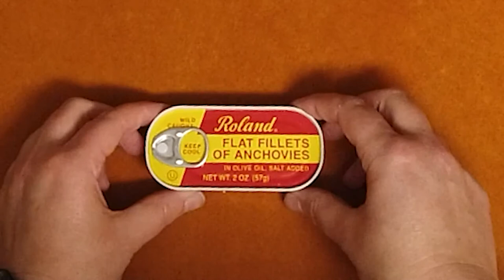San Francisco...But Make it SICILY: A Lockdown Travel Vlog 2021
Tastes of the 38th Parallel, Episode 4: Trapani, Sicily

We've made it to Sicily!

If you're new to the channel, my name is Jess. I live in Sonoma County, California and I am cooking my way around the world, 500 miles at a time.

Tastes of the 38th Parallel is my virtual travel vlog where I explore the world from my own backyard.

This week, we are in Trapani, Sicily! That means it's time to explore some ruins, appreciate classical architecture, and taste some delicious Italian food.

This time, we are trying two Sicily food recipes: Sicilian Sesame Seed Lozenges (a.k.a. "Lemon Squirrel Nuts") and Brocollo a Tutto Dentro (Pasta with Cauliflower and Anchovies) which features my least favorite food ever and a Sicilian classic: anchovies.

Locations in this San Francisco Travel Vlog:
Sutro Baths
City Hall
North Beach

Locations we don't actually visit in this Sicily Travel Vlog (but we wish we had!):
Trapani, The Temple of Segesta, The Ruins of Erice

Recipes in this cooking video:
1. Sicilian Sesame Seed Lozenges (a.k.a Lemon Squirrel Nuts)
    Ingredients: honey, sugar, sesame seeds, almonds, hazelnuts (should be pistachios)
    Be careful! It's hot!

2. Broccolo Tutto a Dentro (a.k.a Cauliflower All In The Pot)
    Ingredients: Cauliflower, Olives, Red Wine, Mozzarella, Pecorino, Anchovies, and Pasta

Have you actually been to Sicily? Do you live in Sicily? Tell me what I'm missing! I loved learning about Sicily for this video and am so looking forward to being able to actually visit when the world opens up again. Sicily, you look absolutely beautiful!

00:00 Introduction
02:26 Sutro Baths
04:10 San Francisco Streets /  Doric Columns
05:54 Sicilian Pizza
07:45 Sicilian Sesame Seed Lozenges Recipe
14:07 Pasta with Cauliflower and Anchovies Recipe
19:06 Final Thoughts on Sicily